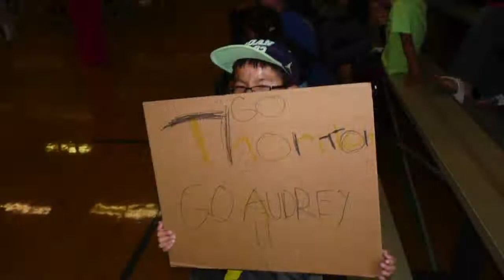Thornton and Hopkins Junior High Volleyball Meet 9/27/2016